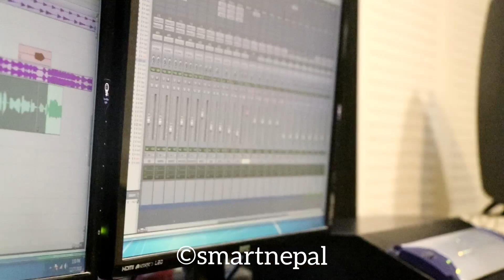HYGIENE SUNIL || SA RA RA RA HO TRACTOR MA CHADNA PAM || NEW NEPALI SONG 2019/2075 || KHAJURE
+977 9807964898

Regards
Vaskar Shrestha
Prithvinagar-06, Jhapa